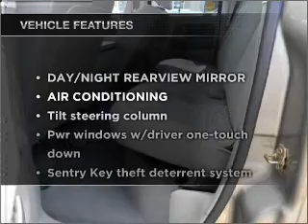2007 Dodge Ram 1500 Quad Cab - Freeport NY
Year: 2007
Make: Dodge
Model: Ram 1500 Quad Cab
Trim: SLT Pickup 4D 8 ft
Engine: 8 cylinder HEMI 5.7 liter
Transmission:
Color: Tan
Mileage: 44809
Address:
68 E. Sunrise Highway